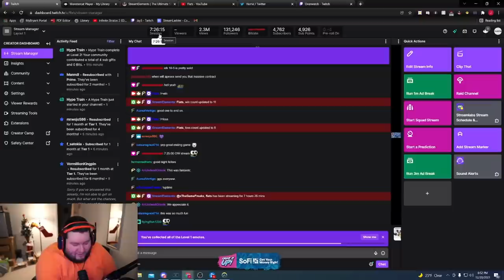Twitch chat and Overwatch voice chat are trolling me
Edited by and thumbnail done by: KLO